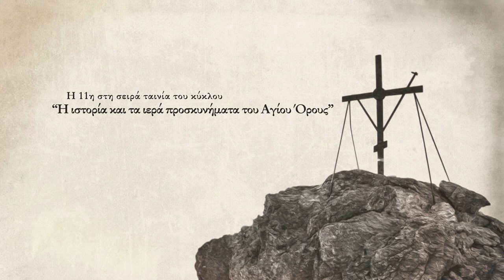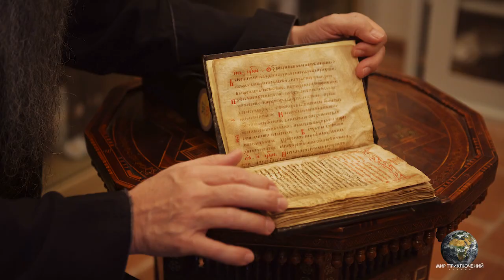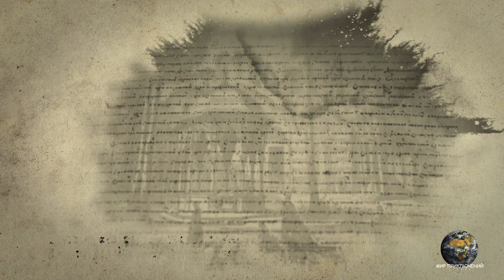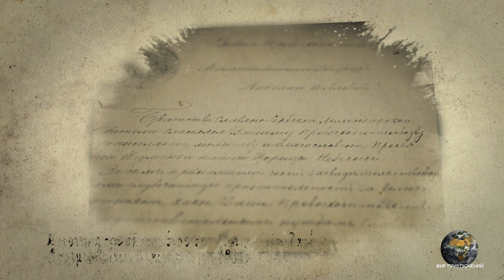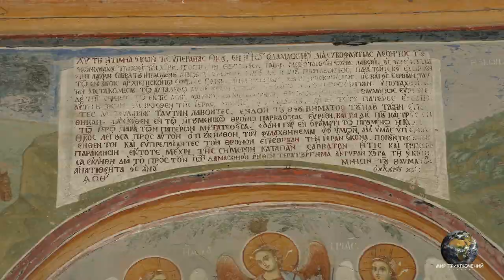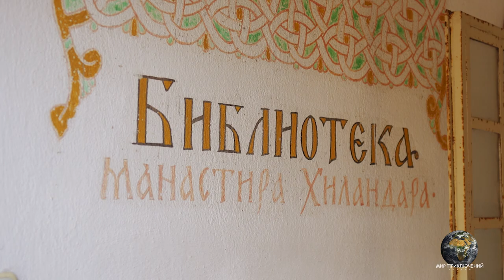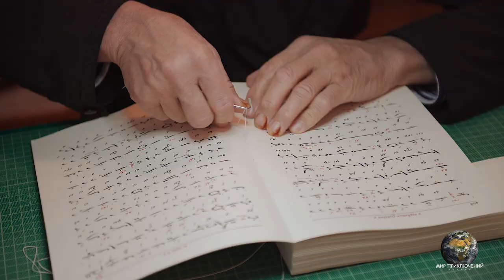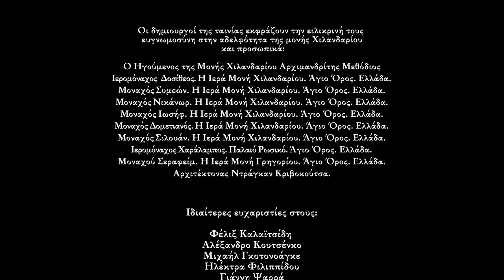Άγιον Όρος. Ενδέκατη ταινία: "Η Ιερά Μονή Χιλανδαρίου". Παραγωγή: "Μιρ Πρικλιουτσένιι".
Η Ιερά Μονή Χιλανδαρίου - Η 11η στη σειρά ταινία του κύκλου: «Ιστορία και τα Ιερά Προσκυνήματα του Αγίου Όρους»
Παραγωγή: "Μιρ Πρικλιουτσένιι". 2020